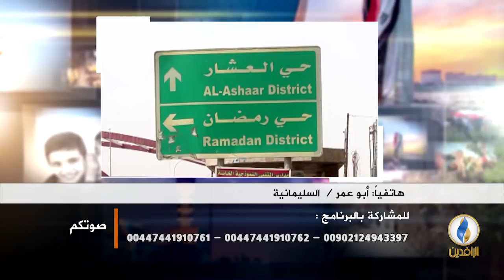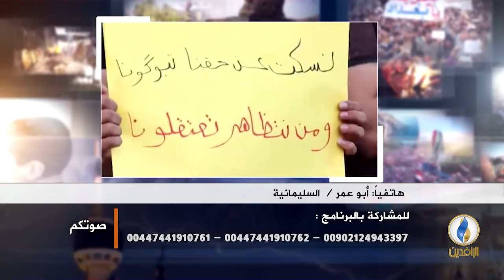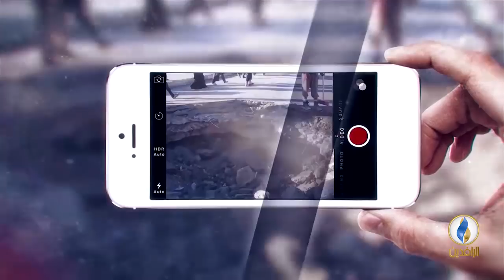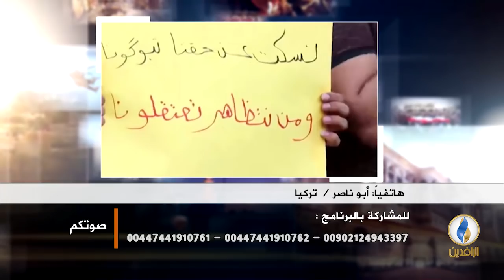صوتكم | ما نتائج الصراع الأمريكي الإيراني في العراق ؟